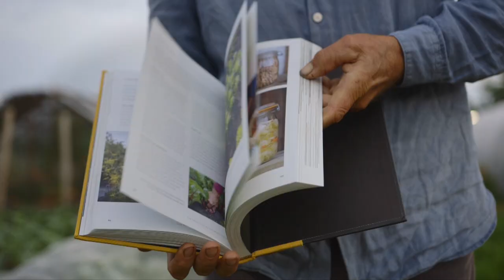Enjoy No Dig Day 3rd November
New!! Have fun with this and I share some ideas for the day. What you could do and what we shall be up to, celebrating this lovely method which inspires and helps so many.

To grow more food more easily. To feel closer to nature and be positive about life.

00:00 Introducing No Dig Day
00:47 Ideas for things you could do on the day
00:16 A look at a no dig bed I made 7 years ago, and info on first / second plantings in the bed
02:00 How we’re going to be celebrating the day at Homeacres
02:26 Info on adult’s caption competition
02:48 Info on children’s ‘Create your Dream Garden’ competition
03:30 Ideas for sowing seeds on the day
04:12 Info on free online / digital products offered on the day
05:15 Info on the YT ‘Premier’ video tour that will be happening on the day

The No Dig Children's Gardening Book appears January 19th, you can pre-order and find out more

Discover more about No Dig in my compendium new book which we sell signed